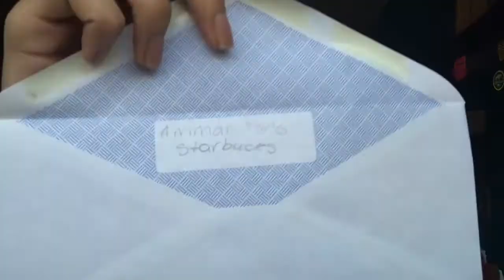GIVEAWAY WINNERS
Thxs for watching I hope you're u enjoy this video

Let's hit our golden like button which is 20 likes or more!

Thank you all for being in the giveaway don't worry I will have a other in soon.

1. Aeropostale Gift card -
2. GameStop Gift card  -
3. Starbucks Gift card -

Music.ly @Erickdallas_1